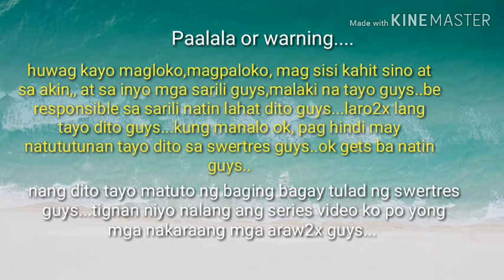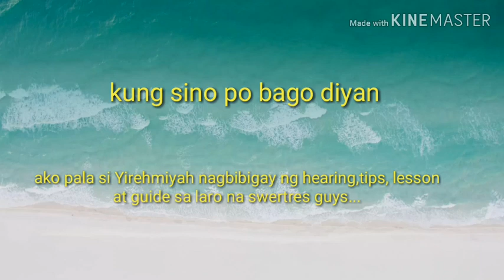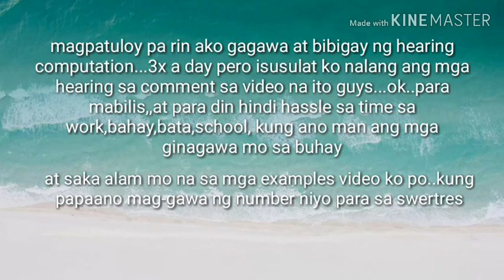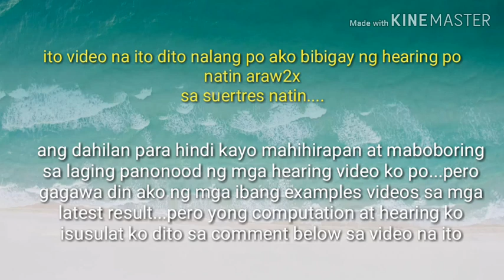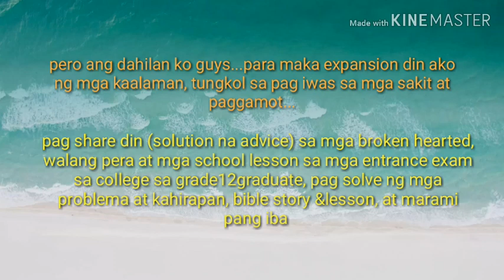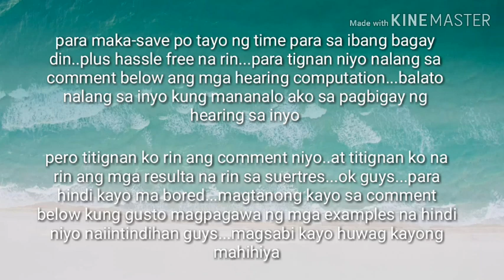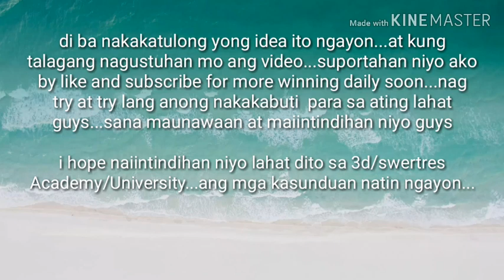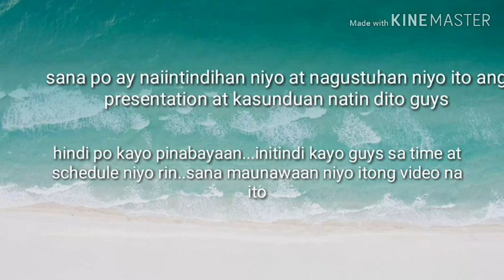(Special video hearing computation daily)start (04/15/19) until long time